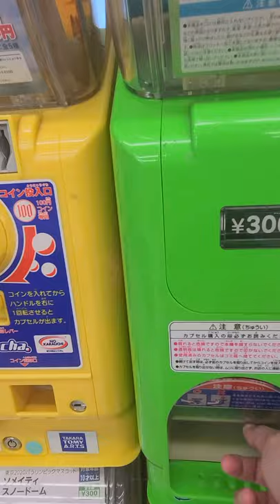Gachapon | Japan's Capsule Toy Vending Machine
Gashapon (ガシャポン), also called gachapon (ガチャポン), are a variety of vending machine-dispensed capsule toys popular in Japan and elsewhere. "Gashapon" is onomatopoeic from the two sounds "gasha" (or "gacha") for the hand-cranking action of a toy-vending machine, and "pon" for the toy capsule landing in the collection tray. "Gashapon" is used for both the machines themselves and the toys obtained from them. Popular gashapon manufacturers include Tomy, which uses the shortened term gacha (ガチャ, gacha) for their capsule machines, and Kaiyodo. In the United States, "Gashapon" is a registered trademark of the Bandai Company,  and gashapon are referred to as blind box sets due to packaging requirements by retailers prior to official distribution of the actual gashapon machines. The gashapon model has been adapted digitally into numerous gacha video games such as mobile phone games and massively multiplayer online games (MMOs).